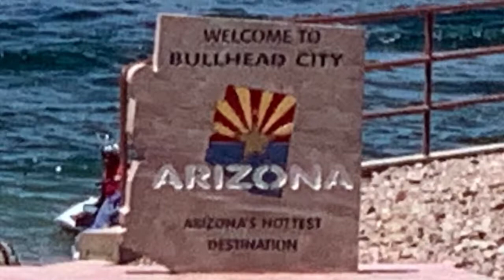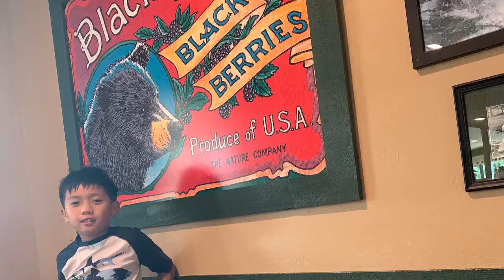Summer 2019 @ Laughlin, NV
Rayver & Rodni summer break @ Laughlin, NV.  We did boat ride and jet ski.